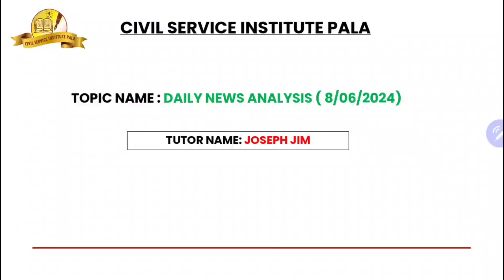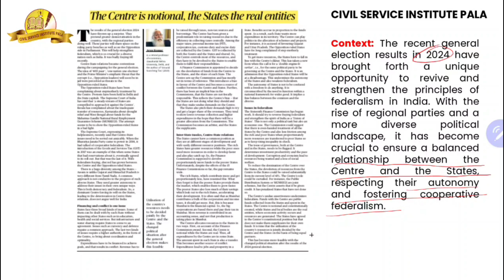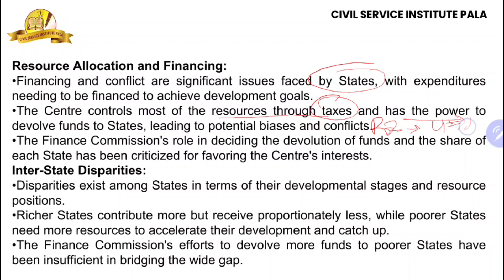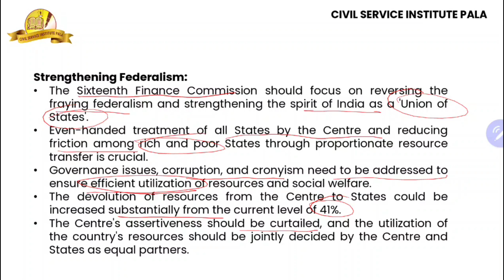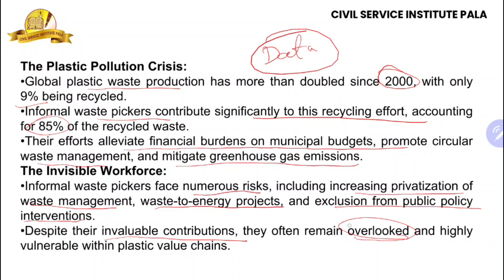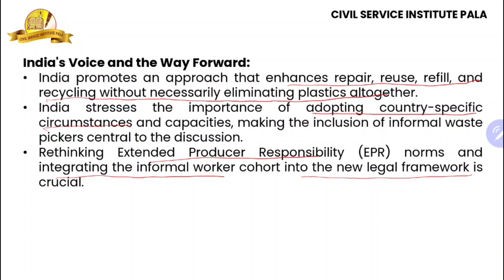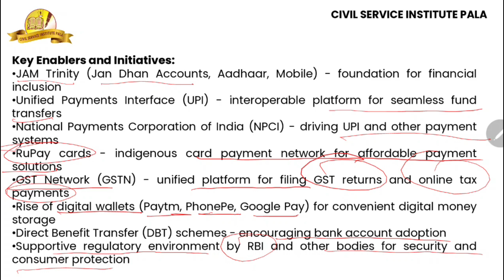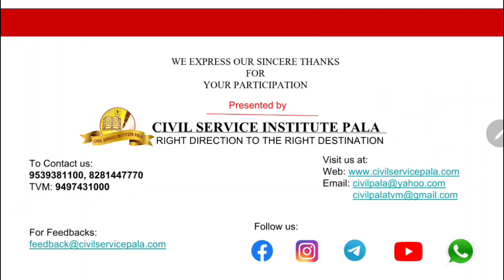𝗗𝗮𝗶𝗹𝘆 𝗡𝗲𝘄𝘀 𝗔𝗻𝗮𝗹𝘆𝘀𝗶𝘀 | 𝟬𝟴-𝟬𝟲-𝟮𝟬𝟮𝟰 | 𝗖𝗶𝘃𝗶𝗹 𝗦𝗲𝗿𝘃𝗶𝗰𝗲 𝗜𝗻𝘀𝘁𝗶𝘁𝘂𝘁𝗲 𝗣𝗮𝗹𝗮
The Hindu Newspaper Editorial Analysis for May 2024 - In this lecture, we will analyze the daily news articles from The Hindu Newspaper for May 2024 . The Hindu Analysis videos are relevant for the UPSC Civil Services Examination 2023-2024. The aspirants are advised to watch the entire The Hindu News Analysis lecture for a better understanding of Current Affairs articles. The Hindu current affairs video lecture covers a detailed analysis of Daily Current Affairs. All the important articles and editorials of The Hindu are covered strictly from the perspective of UPSC/IAS Prelims and Mains